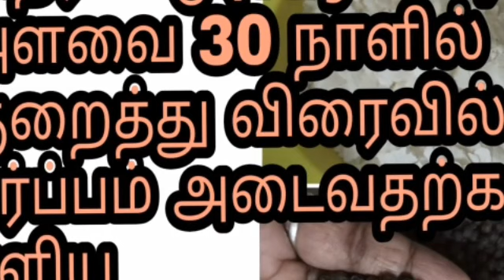Simplest Diet chart to reduce Thyroid level in 30 days to getting pregnant in Tamil /Rainbowtalk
Here described about, How to reduce Thyroid level within 30 days and possible to getting pregnant if follow these diet chart in Tamil

Rainbow Talk,...